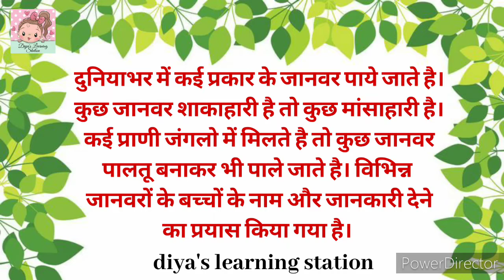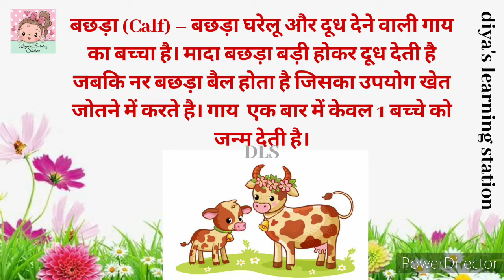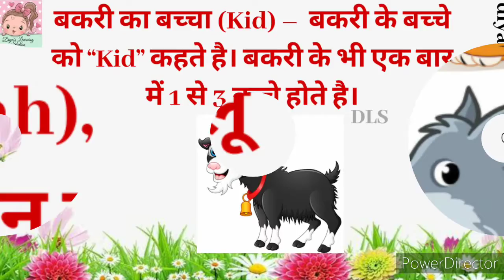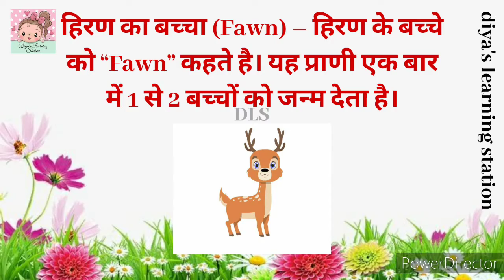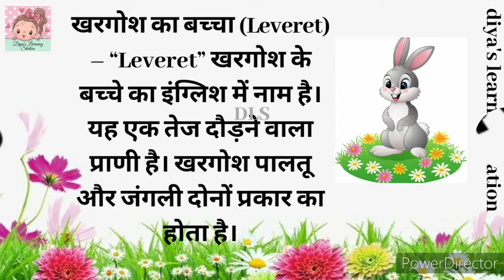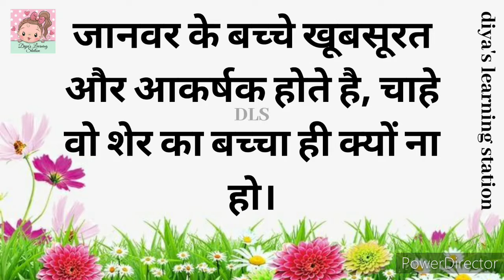बच्चों को जानवरों के नाम सिखाने का आसान तरीका /Pictorial way to teach animal babies name to a child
दुनियाभर 🌍में कई प्रकार के जानवर होते है।
कुछ जानवर शाकाहारी🍃🌿🍃होते है तो कुछ मांसाहारी 🦁होते है।
कई जानवर🐯🐨🦊🐻 जंगलो में मिलते है तो कुछ जानवर🐮🐰🐦 पालतू बनाकर भी पाले जाते है।
 विभिन्न जानवरों 🐔🐵🐥 के बच्चों के नाम और जानकारी देने की कोशिश की गई है,

🙏 उमीद है 🙏
आपको यह वीडियो🌈
पसंद आए 🙏🎋🙏

कृपा कर के अपना ख्याल रखे🙏
धन्यवाद

🚂🚂DLS🚂🚂